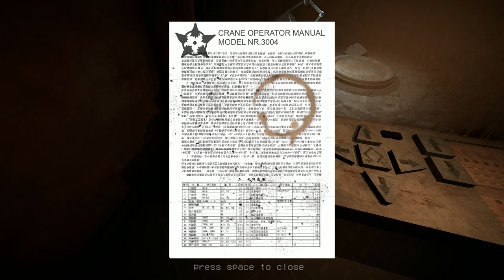Control Room Alpha Full Game // コントロールルームアルファフルゲーム // Gameplay // Walkthrough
CLAW MACHINES AND SPIDERS BABY!

It's your first day on the job as a crane operator, in a dodgy underground science facility. Your supervisor will show you the ropes. Oh and by the way, I hope you didn't lie on your resume regarding the fact that you're not scared of spiders.

A short game made in the span of a week. It should take about 5 minutes to beat it. Have fun!

Name: Control Room Alpha
Developer: Mike Klubnika
Publisher: Mike Klubnika
Platforms: Windows

 🎮 EQUIPMENT 🎧

 💻 GPU: RADEON RX 580 SERIES
 📹 RECORDER: EL GATO HD60 S
 🎞  EDITING SOFTWARE: FILMORA PRO

Kontorōrurūmuarufafurugēmu, kontorōrurūmuarufafurugēmugēmupurei, kontorōrurūmuarufafurugēmuu~ōkusurū, kontorōrurūmuarufafurugēmupureisurū, kontorōrurūmuarufafurugēmupurei, kontorōrurūmuarufagēmupurei, kontorōrurūmuarufafurugēmupurei, kontorōrurūmuarufafurugēmugēmupurei, kontorōrurūmuarufafurugēmuu~ōkusurū, kontorōrurūmuarufafurugēmu, kontorōrurūmuarufau~ōkusurū, kontorōrurūmuarufafurugēmugēmupurei, kontorōrurūmuarufagēmupureifurugēmu, kontorōrurūmuarufau~ōkusurūfurugēmu, kontorōrurūmuarufapureisurūfurugēmu, kontorōrurūmuarufagēmufurugēmu, kontorōrurūmuarufa PC